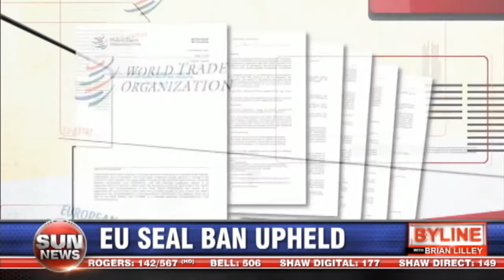EU seal ban defied trade deal